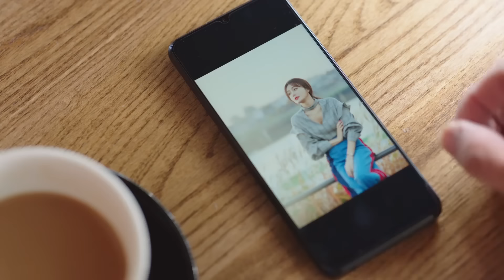女主穿低胸装相亲，霸总意外撞见，吃醋的控制不住表情 | 闪耀的她 Stand or Fall